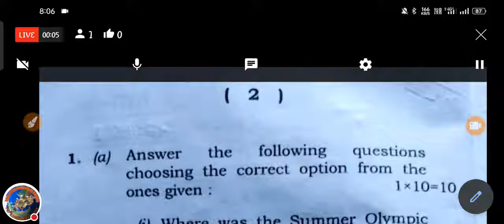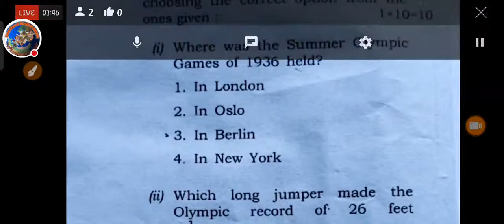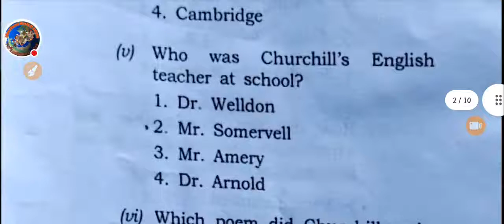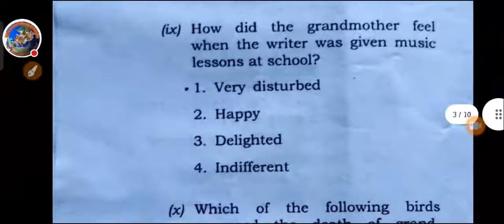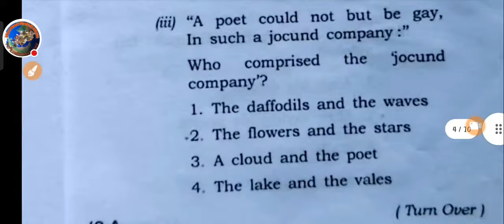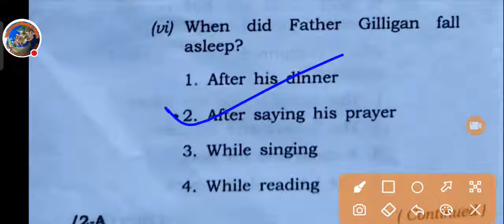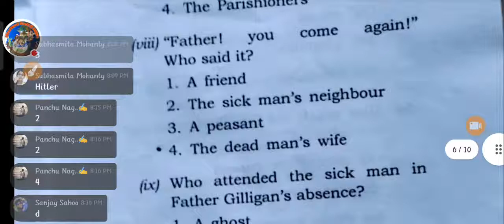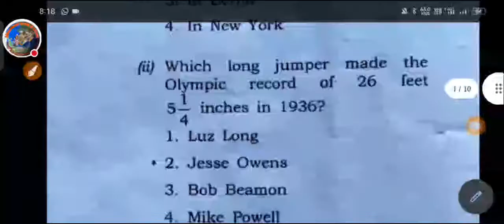Plus 2 Science Board Exam English Paper Answer Key 2022/CHSE Odisha//plus2 annual exam answer key//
HELLO EVERY ONE WELCOME TO
EDUCATIONAL WORLD OF ODISHA

english
English MCQ
English Board question 2022
English revision test
+2 english revision test
chse odisha Compulsory English
+2 English mcq
chse odisha mcq
english mcq
+2 english multiple choice